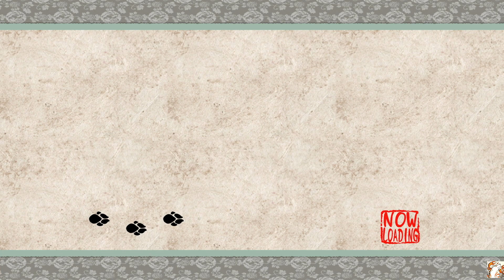Ammy VS riitapukari - Etsitään puuttuvat koirat | Okami HD #13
Nyt etsimme loput viidestä koirasta...! Eikun, hetkinen...